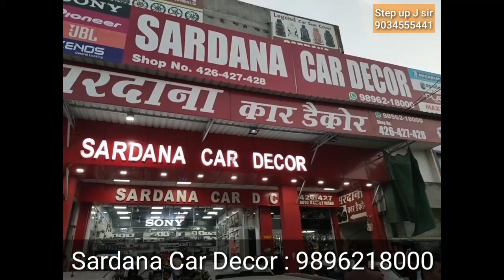अगर आपके पास गाड़ी है और "सरदाना कार डेकोरेशन" नहीं गए तो कोई फायदा नहीं गाड़ी लेने का देखिये क्यों???